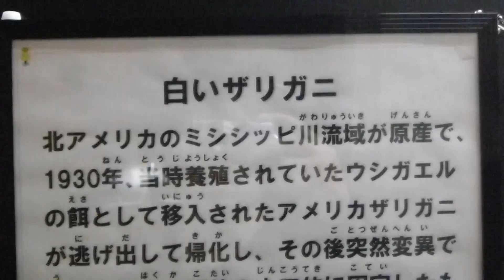エビとカニの水族館17 白いザリガニ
関連動画